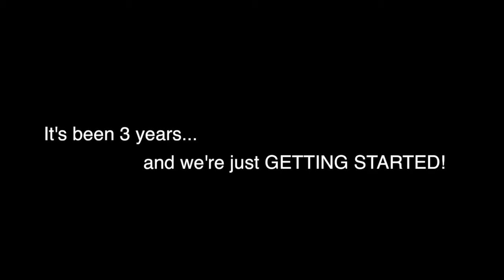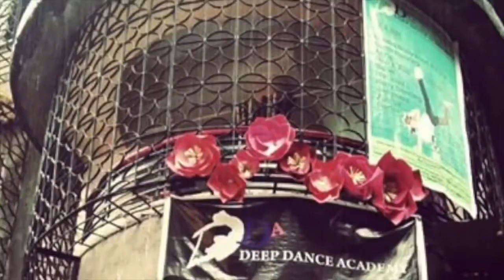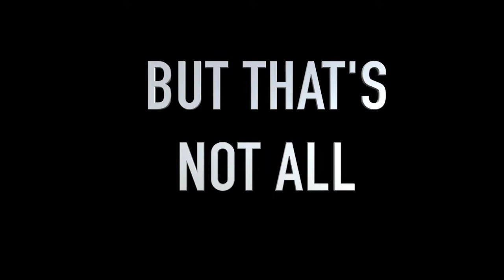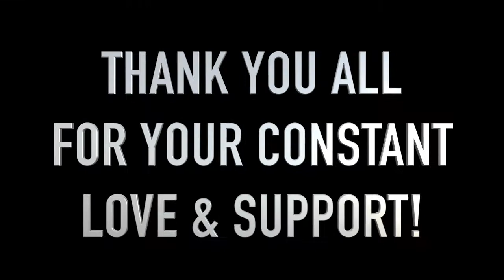SHOWREEL SZ 17 FINAL | DEEP DANCE ACADEMY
The run has just begun!
See our 3 years of journey in a shot. But, this is just the beginning!

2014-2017 has been super crazy, fun, and glorious for Deep Mehta and team. Thank you all for constant love and support!

Dance is Deep. Sink in.